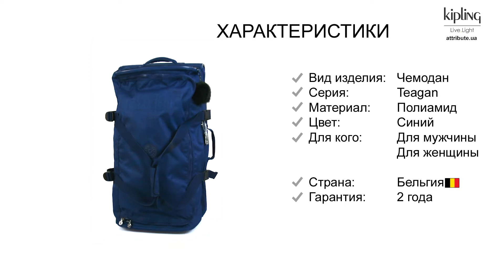Обзор чемодана Kipling TEAGAN L Cotton Indigo (48G) L Большой K14250_48G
Чемодан Kipling TEAGAN L/Cotton Indigo Чемодан на 2 колесах K1425048G
Размер L: 39x77x37,5 см. (91л)
Бельгия